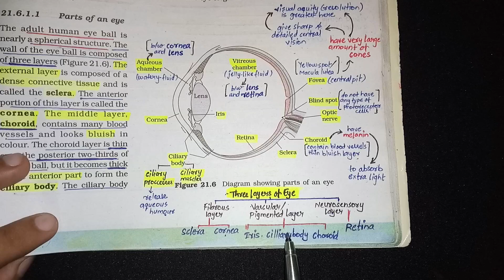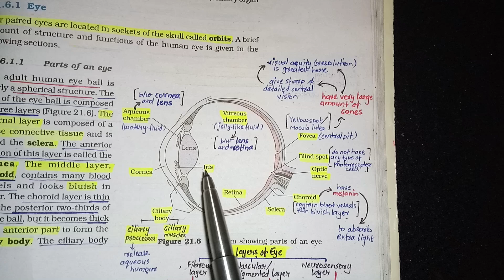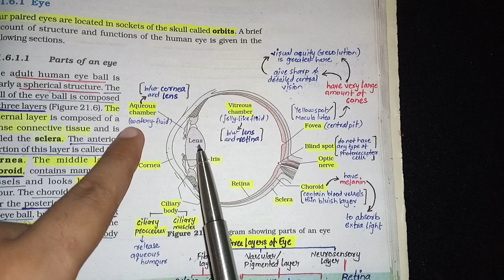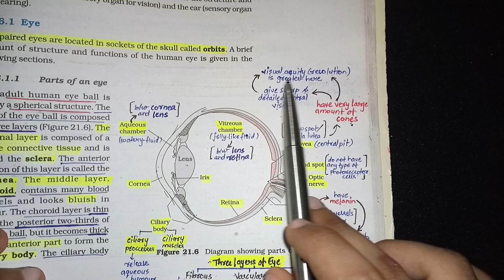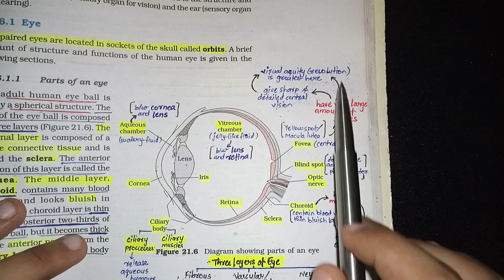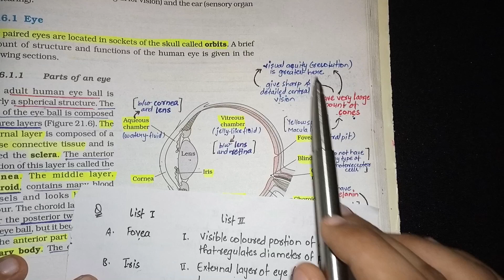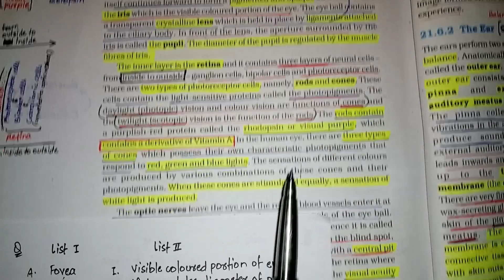Q.36 🔥 Biology NCERT Proof for NEET 😱 | FailureAtGrowth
Comment down the particular topic you want perfection at and I'll do the video for you ❣